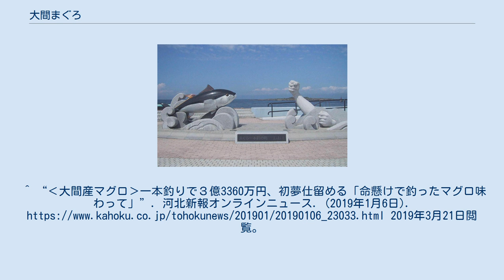大間まぐろ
大間まぐろ（おおままぐろ）とは、青森県下北郡大間町の大間沖で漁獲されるマグロのブランド名。
大間漁業協同組合より2007年6月1日に地域団体商標に登録されている。
大間のマグロなどとも呼ばれ、全国的に有名な高価なマグロである。
 津軽海峡で水揚げされるマグロであり、天然の本マグロ（クロマグロ）である。
出荷される30キロ以上のマグロの頬には、ブランドの目印となる「大間まぐろ」のシールが貼られている。
 かつて地元ではマグロが全く流通しなかったが、2000年に大間のマグロ漁師の娘を主人公としたNHKの連続テレビ小説「私の青空」がきっかけで、大間が全国に知れ渡るようになる。
翌年の2001年からマグロで大間を元気にしようと立ち上がった有志達によって、マグロ解体ショーを目玉にした集客の取組みなどがスタートし、町おこしが行われた。
 大間崎の前沖5キロメートル付近の近海で大間まぐろは獲ることができる。
大間町民の約半分が漁師だという。
マグロ漁は例年8月頃から行われ、1月くらいまで釣ることができる。
水温が低くなる秋から冬にかけてがマグロ漁の旬とされている。
 大間町が面する津軽海峡は、日本海と太平洋を結ぶ海峡であり、黒潮、対馬海流、千島海流の3つの海流が流れ込むため、たくさんのプランクトンが生息している。
この良質なプランクトンがいる漁場が高級ブランドのマグロを収穫することができ、マグロの他にも、身の厚いイカやイワシが水揚げされている。
また、このイカやイワシがマグロの餌でもある。
 収穫されるマグロは。
時速40キロ程度で泳ぎ、身の危険を感じたときや獲物を獲るときなどは最高時速120〜130キロのスピードを出すとされている。
日中は一本釣り、夜間は延縄漁で収穫が行われている。
網で捕獲する漁法とは異なり、マグロに傷が付かず、魚が弱ってしまう前に血抜き生〆作業を施すため、鮮度を保ってマグロを出荷することが可能である。
近年では船の近くまで寄ってきたマグロに電気ショッカーを使い一時的に感電させ、失神させてから船に水揚する手法をとっている。
 また、一本釣りでも龍飛や三厩の漁法とは異なり、ソナーでマグロの群れを見つけ、その群れにエサをつけた針を投入し、釣り上げるという手法である。
操船技術から始まり、エサや道具の選定、エサの投入タイミング、合わせ、巻き取り技術などが全て上手くいかないと釣るのは非常に難しく、何ヶ月も釣れない漁師もいる。
 1995年頃は7月-10月頃が水揚げ時期であったが、地球温暖化などの水温の変化で9月-12月頃に変わり、近年は8月-1月までと時期が変わっている。
原因は不明のままだが、1985年〜1993年の8年間は大間でマグロが穫れなくなる時期もあったという。
 大間崎にある「まぐろ一本釣の町　おおま」のモニュメント 大間で水揚げされるマグロの重さは平均100キロ前後と言われている。
1994年には440キロのマグロが釣れており、大間崎にあるマグロのモニュメントのマグロの像はこのマグロの実物大である。
 築地市場（現在の豊洲市場）では毎年マグロの初競りが行われている。
発端は2008年に香港資本の会社が初セリでマグロを競落したことに始まっている。
マグロは通常1kgあたりの値段×重さ(kg)で決まり、1kgあたりの値段は、水揚げされた場所や人で決まるブランド力や、マグロの状態で算出されるが、初競りではより高額な取引が行われている。
2013年には230キロの大間産のクロマグロをすしざんまいと板前寿司が競い、1億5540万円ですしざんまいが競り落としている。
2019年1月5日の初競りでは一本釣りで釣り上げた278キロの大間のまぐろに過去最高額の3億3360万円の値が付いた。
 青森県では大間町以外でもマグロ漁業が行われている。
青森県の最西端である深浦町で収穫が行われる深浦マグロのほとんどは、最高級の大間まぐろと同種のものとされている。
龍飛岬前の津軽海峡で収穫される三厩マグロや龍飛マグロは手法は違えど大間まぐろと同じく一本釣りで収穫が行われる。
津軽半島から日本海に向け突き出した権現崎付近で収穫される小泊マグロは大間まぐろでも行われている延縄で収穫されている。
 ^ a b c d “大間まぐろ”. 大間町観光協会. 2019年3月21日閲覧。
 ^ a b “大間マグロ”. 青森マグロ. 2019年3月21日閲覧。
 ^ a b c “大間マグロのすごさとは？旬の時期やおすすめ食事店を...